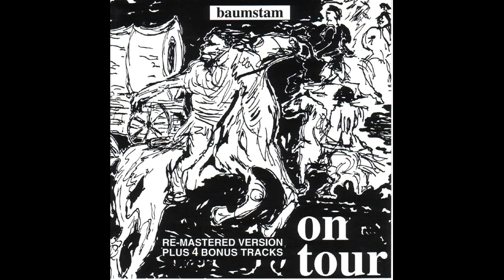Baumstam - Fifteen Years Old Mary (1975)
Baumstam - On Tour (Germany 1975)
members:
Ulrich Klawitter - guitar, vocals
Michael Lobbe - guitar
Volker Wobbe - bass
Gerhardt Meyer - drums